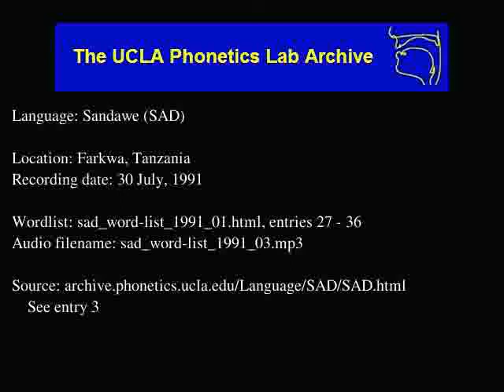Sandawe audio: sad_word-list_1991_03